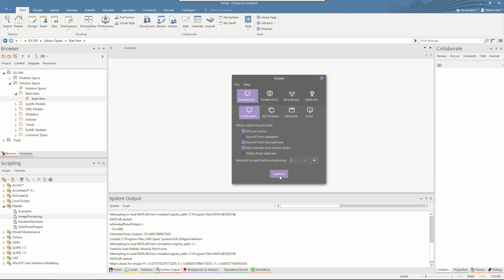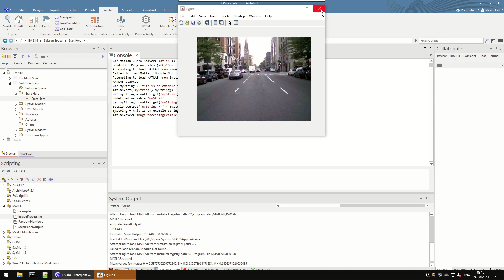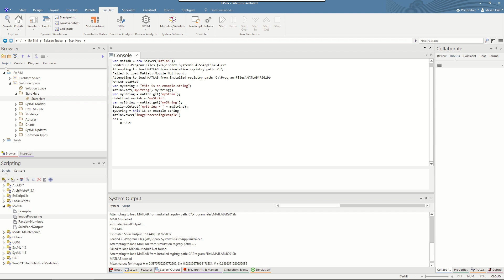MATLAB and Simulink Integration in Enterprise Architect 15.2: Part 2 MATLAB Console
Enterprise Architect provides a number of Consoles that provide a sandbox to test out new scripts for MATLAB and Simulink.  This Console can help you to test and debug scripts, prior to running a simulation.

Run a MATLAB command, check for errors and resolve issues related to syntax or logic.

For more information on MATLAB and Simulink Integration in Enterprise Architect 15.2, please visit :